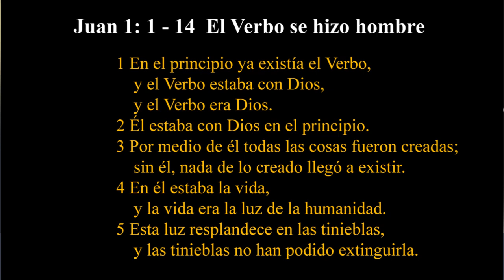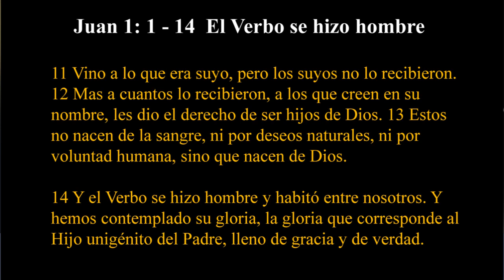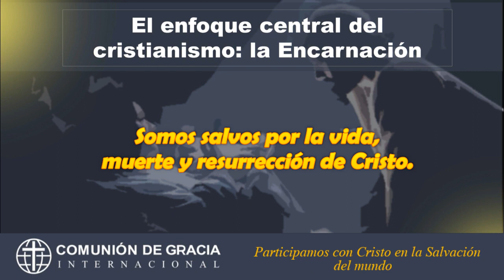La encarnación: el eje central del cristianismo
1. La encarnación se refiere a Jesucristo, que es Dios hecho hombre, según Juan 1:1-14.
2. Jesús, como Dios y hombre, puede representar y reconciliar a Dios y al hombre, sentando las bases para la expiación.
3. La expiación se refiere a la muerte de Jesucristo en la cruz por el pecado humano, lo que nos ofrece salvación.
4. La fe cristiana se basa en todo lo que Jesús de Nazaret representa, es una fe y convicción en el reino de Dios que ya está presente pero aún no se ha manifestado por completo.
5. No debemos caer en la actitud de los líderes religiosos que acusaron a Jesús de blasfemia, sino abrazar la visión más amplia de la encarnación.